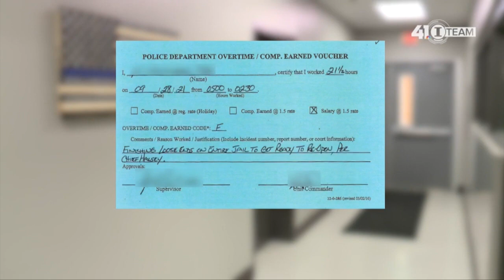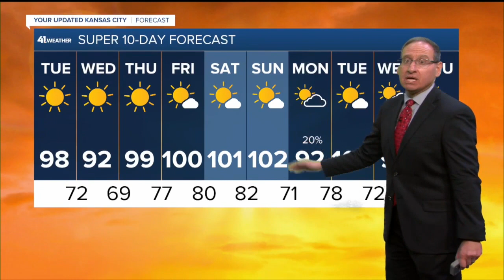KSHB 41 Kansas City News Latest Headlines | July 19, 7am